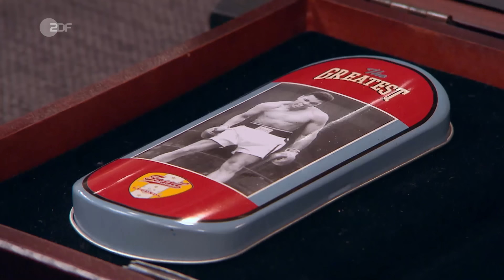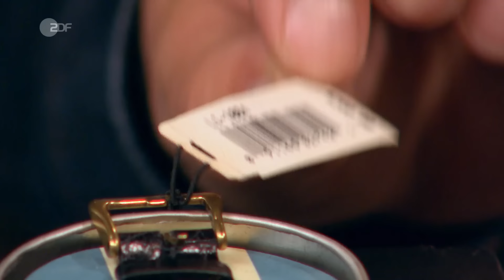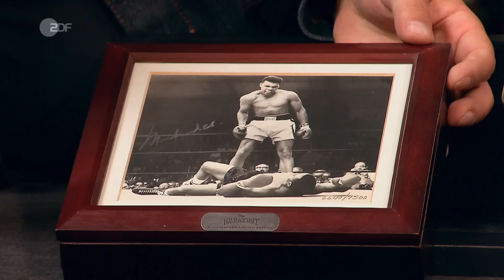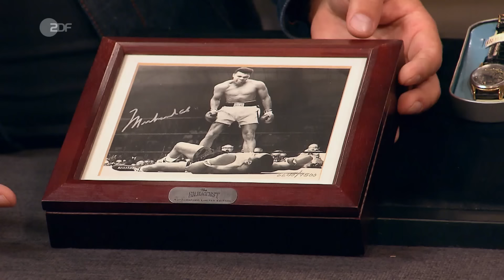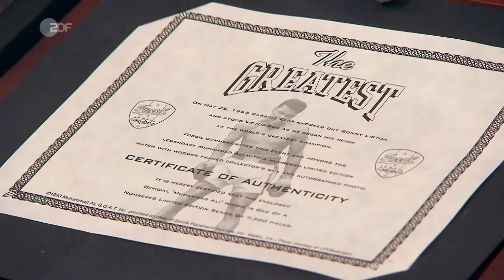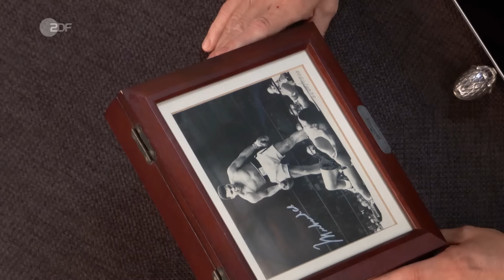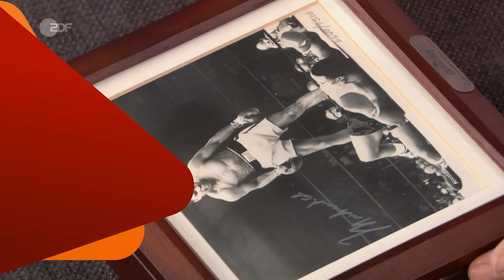Von Muhammad Ali: Wem gelingt bei Armbanduhr und Autogramm der Lucky Punch? | Bares für Rares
Eine Muhammad Ali Sammlerbox mit Uhr und Autogramm stößt auf reges Interesse. Wer erkämpft sich diese Limited Edition?

Er war dreifacher Schwergewichtsweltmeister, trat bei den Olympischen Spielen an und zählt zu den bedeutendsten Sportlern aller Zeiten: Die Rede ist von niemand geringerem als Box-Ikone Muhammad Ali. Bekannt wurde er spätestens durch den legendären Sieg gegen Sonny Liston, den er 1965 nach 105 Sekunden in der ersten Runde k. o.  schlug. Der US-amerikanische Uhrenhersteller Fossil würdigte diesen Sieg durch eine limitierte Sammleredition, die 1993 erschien und aus insgesamt 7.500 Auflagenobjekten besteht. Die Edition umfasst eine mit Holz umrahmte Sammlerbox und ein handsigniertes Foto. Die Box selbst enthält eine bedruckte Dose zur Aufbewahrung des Herzstücks: Eine ungetragene Quarzarmbanduhr, auf deren Ziffernblatt der Profiboxer Ali abgebildet ist. Svens Expertise stimmt das Verkäuferduo zufrieden. Ob die Verkaufsargumente aber schlagkräftig genug sind, um dem Händlerteam die Scheine zu entlocken?

00:00 Muhammed oder Muhammad?
01:35 Nie getragen
04:33 Realistischer Wunschpreis
05:15 Ein großer Name
07:13 K.o.-Runde